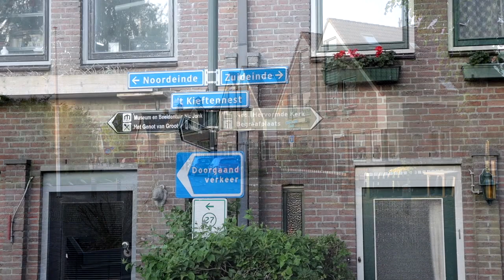Dorpen horend bij Alkmaar 31 mei 2019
This video is about Dorpen horend bij Alkmaar